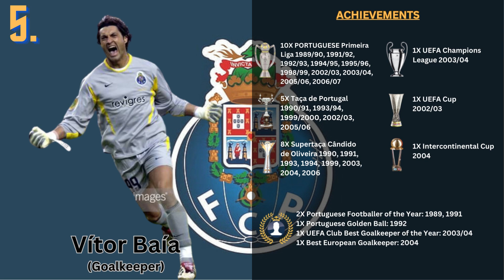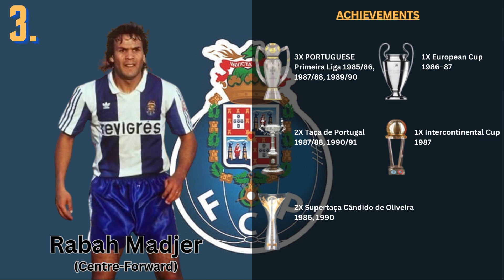FC Porto's 25 Best Players of All Time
FC Porto Best Players of All Time.

Do you agree that they are the best players and legends in porto? or you have a different opinion?

Hi! Welcome to the AHCF Football Channel.

My video is only for entertainment, because I really like football.
The numbers and facts on my video may be very different from what you think when you watch it. Everything is purely individual. And, don't forget that
All videos are made by myself. Copying without permission - prohibited.